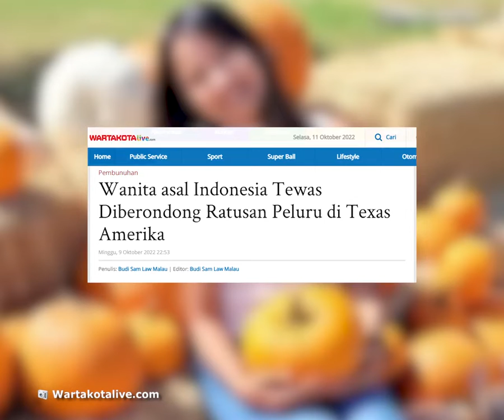WNI Perempuan di Texas Diberondong Ratusan Peluru saat Tengah Mengetik di Rumahnya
TRIBUN-VIDEO.COM, JAKARTA -- Seorang warga negara Indonesia (WNI), Novita Kurnia Putri (NKP) tewas di rumahnya di San Antonio, Texas, Amerika Serikat, setelah diberondong ratusan peluru. Wanita 25 tahun itu menjadi korban salah sasaran karena pelaku sebenarnya menyasar rumah tetangganya.

Saat kejadian Novita Kurnia Putri atau akrab disebut Novita Brazil tengah mengetik di laptopnya di rumahnya di West Bexar County, San Antonio, Texas, Amerika Serikat, pada Rabu 5 Oktober dinihari.

Dikutip dari NBC News, Novita Kurnia Putri tertembak beberapa kali di bagian wajahnya. Novita meninggal dunia di tempat kejadian.